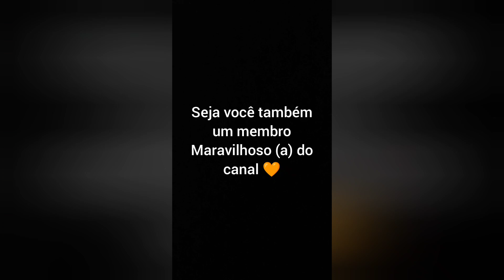ASMR MECHENDO NO MEU CABELO pra vc relaxar e dormir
Tava procurando algo pra te ajudar a dormir? Acabou de achar!!❤️❤️

 A sigla ASMR se refere a sensações agradáveis que se manifestam em resposta a estímulos visuais, auditivos e cognitivos. Como por exemplo um cafuné no cabelo,uma massagem,uma música ou fala suave.Ou seja, está procurando relaxar,dormir rápido e bem? Está no lugar certo!!❤️

Quer ajudar o nosso canal? Faz uma doação pelo Pix . Qualquer valor ajuda.Doando a partir de 5,00 ganhe o seu nome em um vídeo do canal.❤️❤️
Ninguém chega ao topo de uma escada,sem pisar no primeiro degral✨111✨